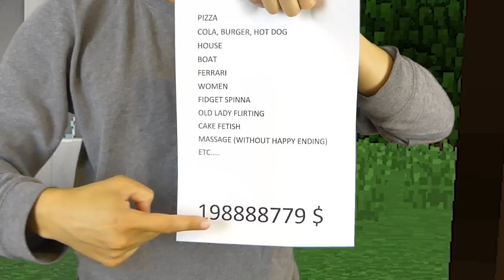REALISTIC MINECRAFT IN REAL LIFE! - IRL Minecraft Animations / In Real Life Minecraft Animations